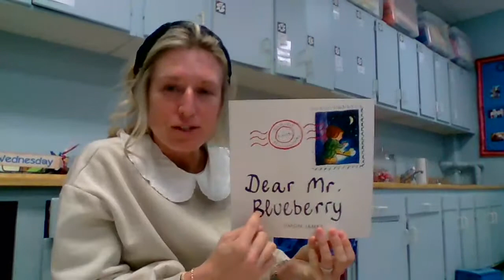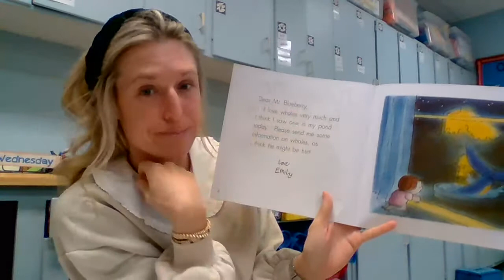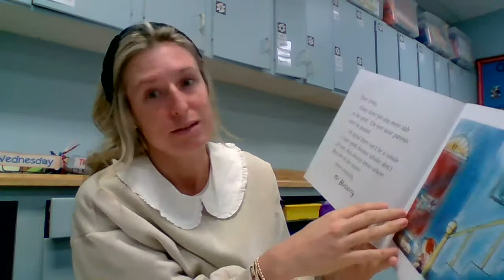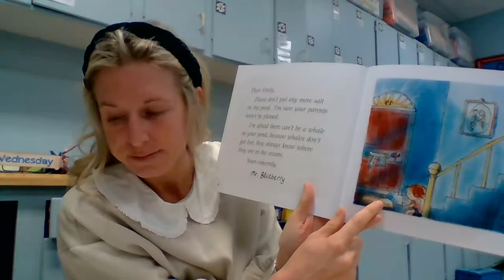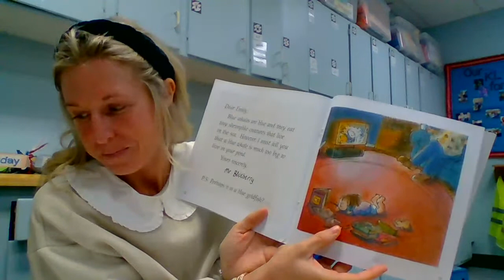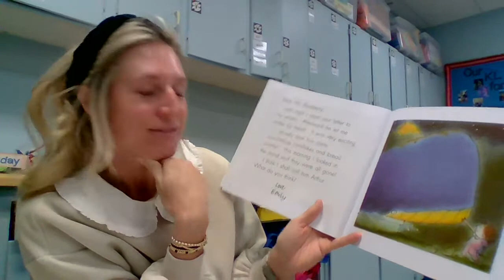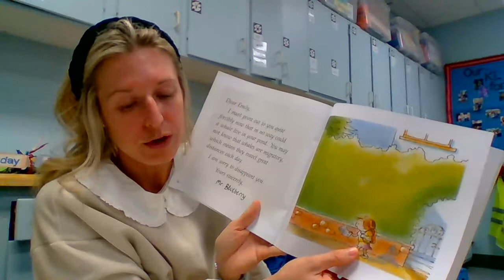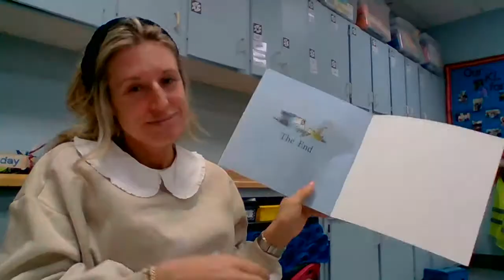Dear Mr. Blueberry Read Aloud